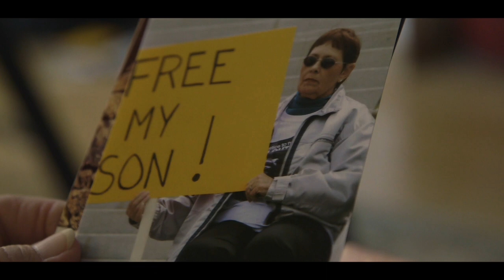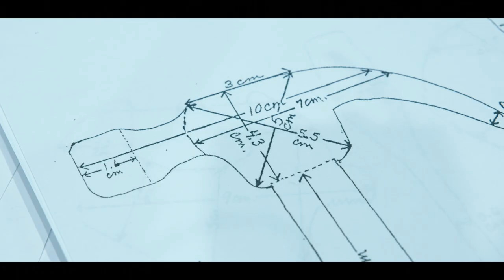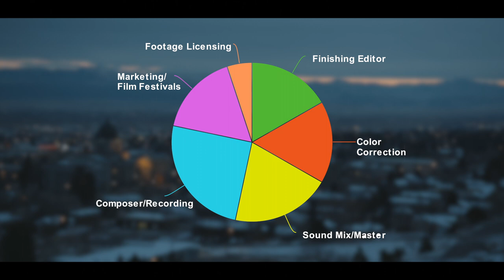All We've Lost - Documentary Film